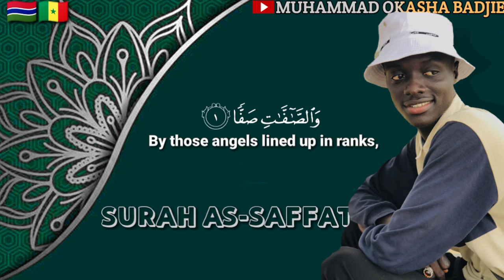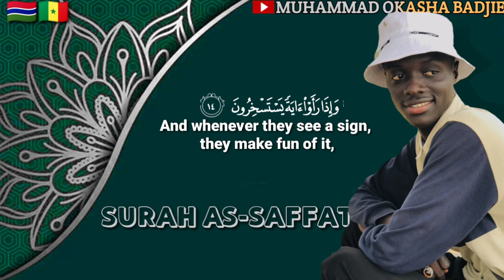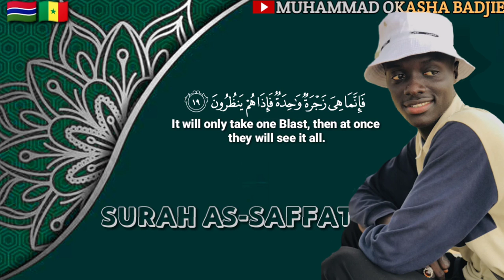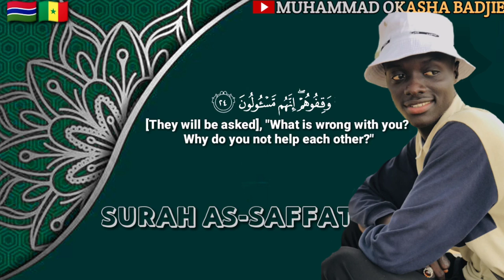Muhammad Okasha Badjie🇬🇲 || Surah As-saffat